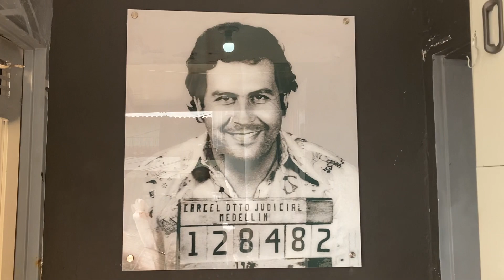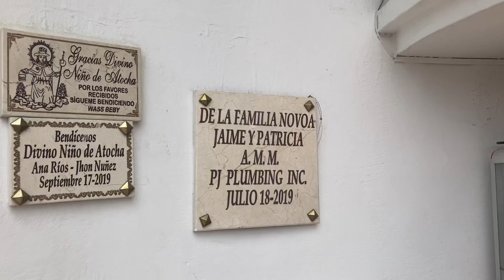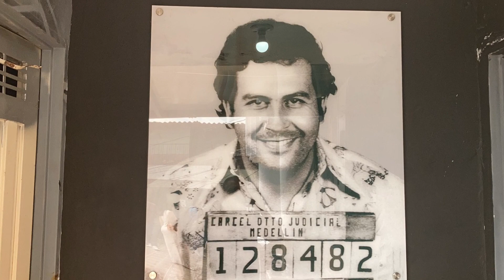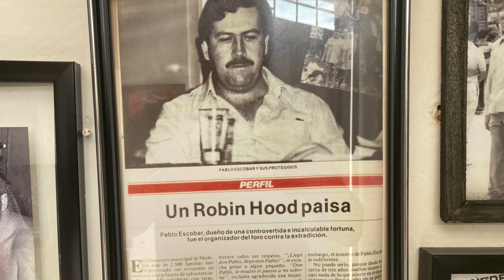Barrio Pablo Escobar